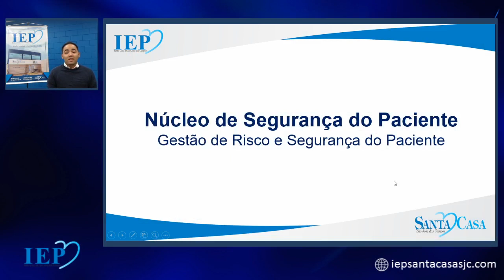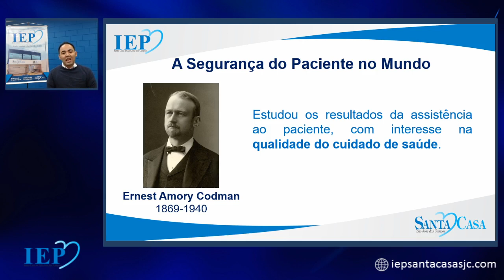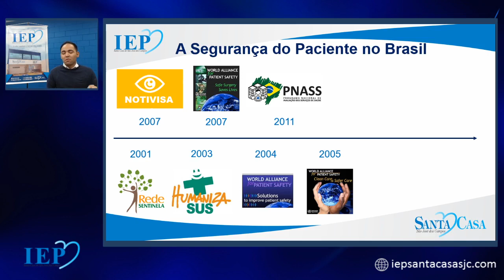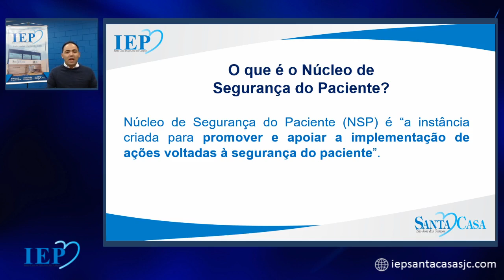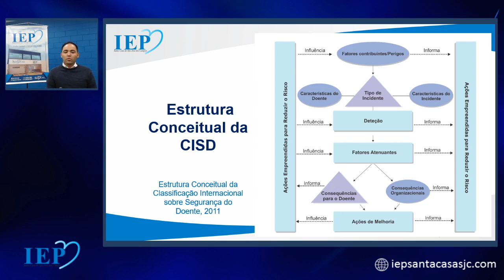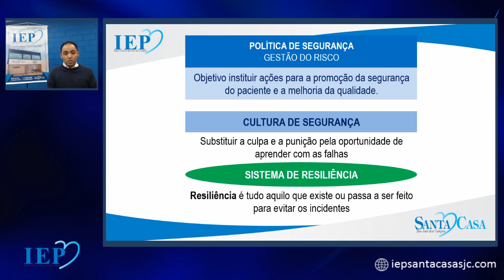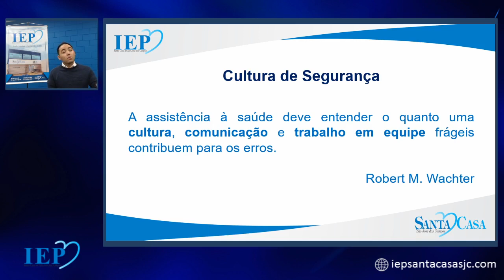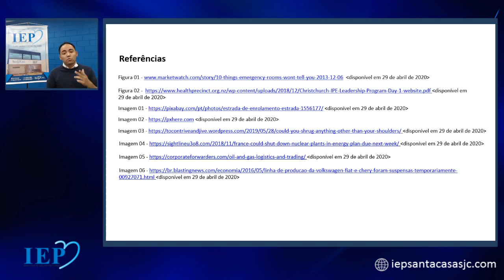Núcleo de Segurança do Paciente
Palestra para profissionais da saúde

Tema: "Núcleo de Segurança do Paciente"

Enf. José Raniel da Silva

MBA Gestão em Saúde e Controle de Infecção – INESP. Bacharel em Enfermagem – UNIP. Atua como Avaliador do Sistema de Gestão da Qualidade e Segurança do Paciente nas metodologias ONA, Distinções em Saúde e Qmentum International Accreditation – Instituto Qualisa de Gestão – IQG. Supervisor da Qualidade e Segurança do Paciente na Santa Casa de São José dos Campos com 10 anos de experiência na área da Qualidade e Segurança do Paciente.